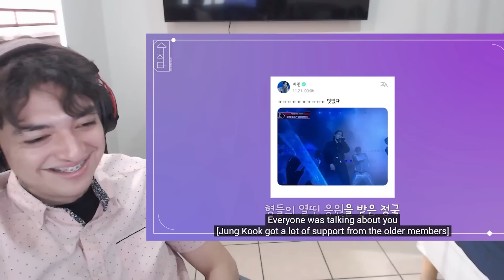JK REALLY HAD A WHOLE KARAOKE SESSION?! - Suchwita Ep 15 SUGA with JUNGKOOK Reaction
Suchwita with JK was as good as I was hoping